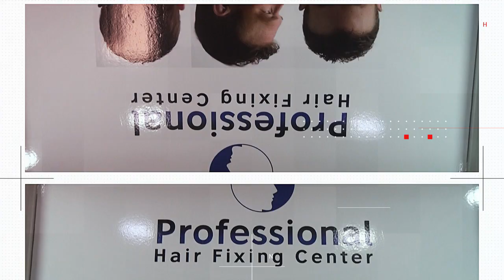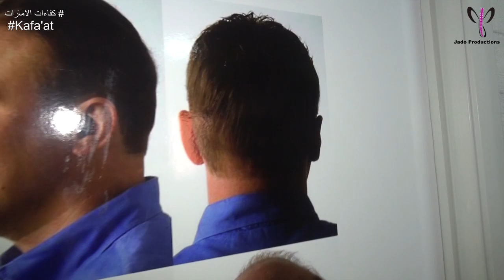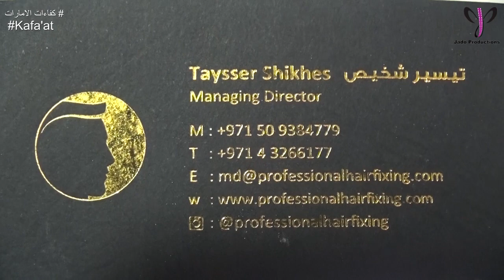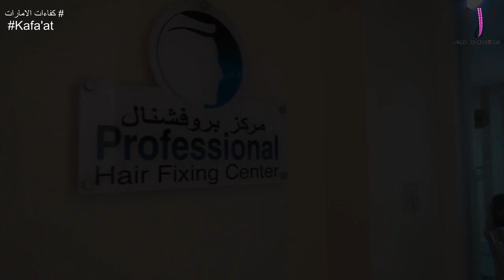مركز بروفشنال لتركيب الشعر